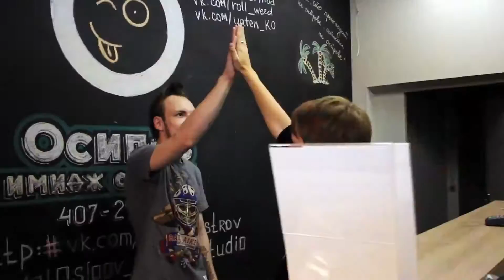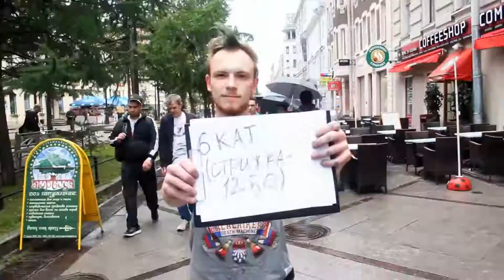5 место OVA Дмитрий Гусев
Видео для закрытого показа Osipov Video Awards мастера Студии Остров, 7-я линия В.О., 34.